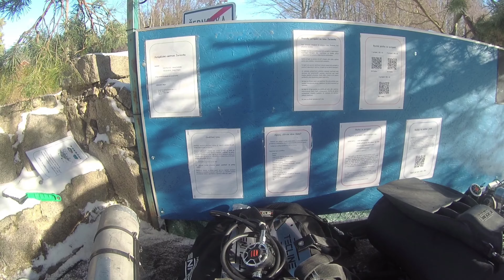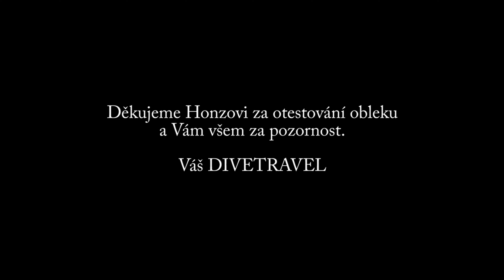Testování suchého obleku AVATAR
Testování nového suchého obleku AVATAR s Honzou Koželským, menší představení lomu Žernovka + popis výstroje Avatar, Tecline, Ammonite System 😎
Náš názor: oblek perfektně sedí na těle, zabezpečuje skvělou pohyblivost, je ultralehký a zároveň odolný, doplněn tlustou a teplou haubnou. Novinkou jsou nainstalovány Smart Sealy pro snadnou výměnu zápěstních manžet 💪 Za nás skvělý jednoduchý sucháč za přijatelnou cenu 😍
Naše konfigurace:
Suchý oblek AVATAR
2x 12l 230bar konkáv Vítkovice
Křídlo Donut 22 Special Edition Tecline
Automatika V2 ICE TEC2 DIR set + SPG Tecline
Světlo LED SOLARIS NEXTGEN s Accu10 Ammonite System
Ploutve Power Jet Tecline
Maska Super View Tecline

Testman: Jan Koželský
Kamera: René Melichárek
Hudba na závěr : Knight Rider